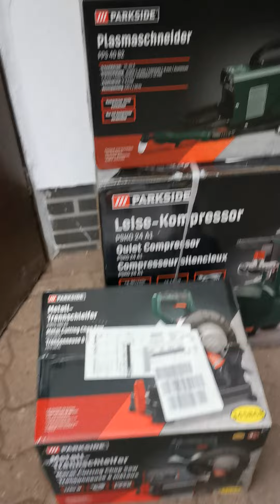Schweißtechnik bei Lidl - Was gibt es neues?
Anleitung: So erzielst Du innerhalb kürzester Zeit geniale Schweißnähte mit Deinem Lidl Schweißgerät!

Meine Videokurse zum Schweißen:
Hier lernst Du Schweißen!

Günstige Alternative zum LIDL Fülldrahtschweißgerät:

Drahtbürste für Winkelschleifer